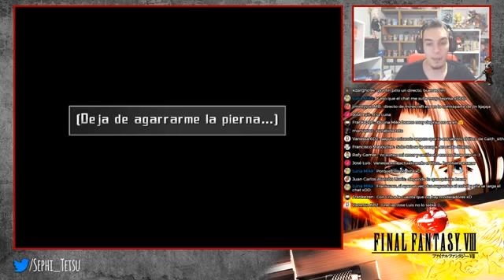【DIRECTO】FINAL FANTASY VIII ¡¡Jugando a las cartas con Suscriptores!! La prisión: Capitulo 7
Este directo es resubido, tuvimos un corte al final y Youtube no lo subió correctamente, así que tuve que bajarme el archivo y volver a subirlo aquí (La calidad de vídeo es mala pero era eso o quedaros sin este episodio) Siento las molestias.